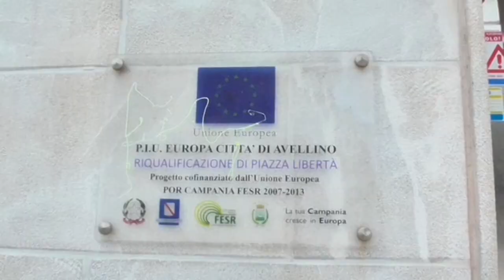Raid ai bagni pubblici, Giacobbe: "In attesa dell'installazione delle telecamere"